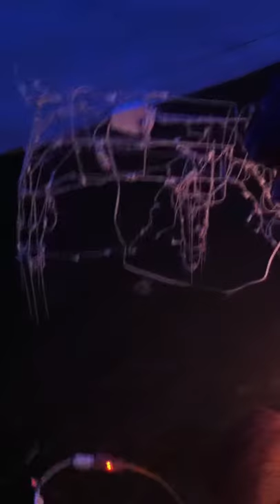Broken Reindeer Motor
well you know this is what we do before the holidays.. we were trying to make them do the same thing like in shane dawsons video ;)